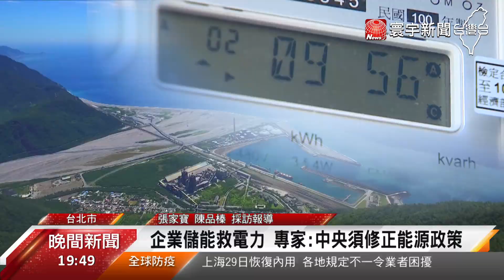穩定供電淪口號？張安平：當然擔心缺電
經濟部拍板電費調漲，對企業來說，要擔心漲電價增加成本之外，其實更憂心的是台電，能不能穩定供電，尤其28日國內的用電高峰，就逼近4千萬千瓦，供電燈號來到黃燈，企業也憂心，難保進入夏季後，無預警停電的情況，不會再度發生。